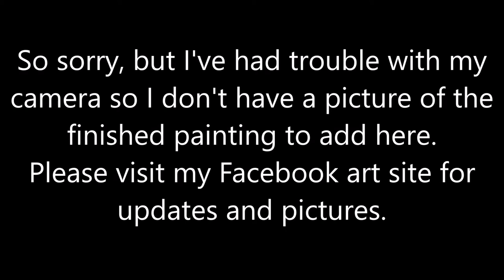Speed Painting with oil paint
This is a painting I did for an exhibition called "Katie 1". She is tied up in fairy lights. Unfortunately I don't have a good picture of the finished painting at this point. Check out my Facebook page and there will be pictures up as soon as I'm back in school and can have a photo shoot.